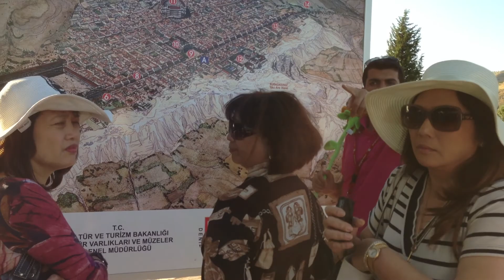Cotton Castle in Pamukkale, May 24, 2013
Trip to Cotton Castle in Pamukkale, Turkey